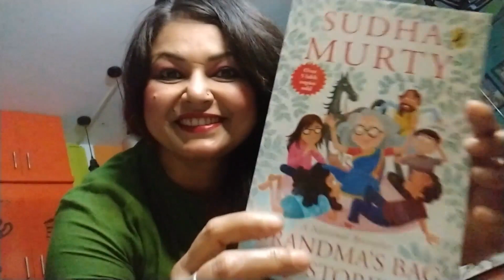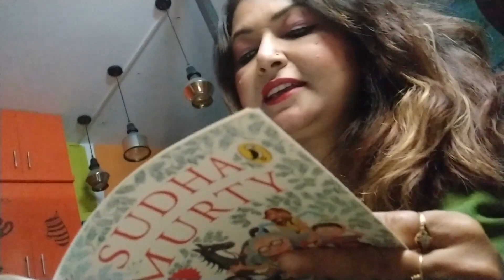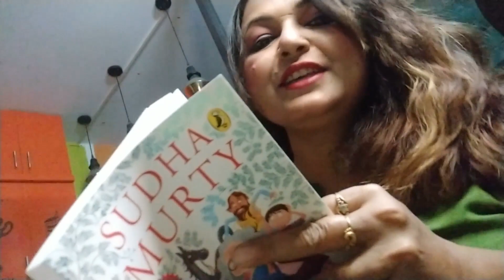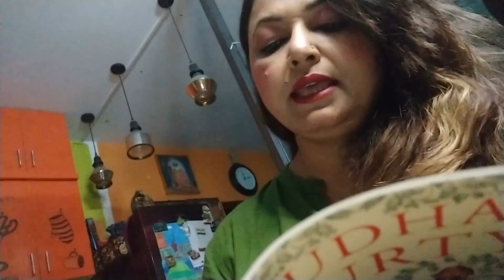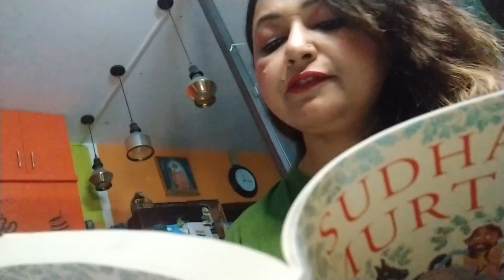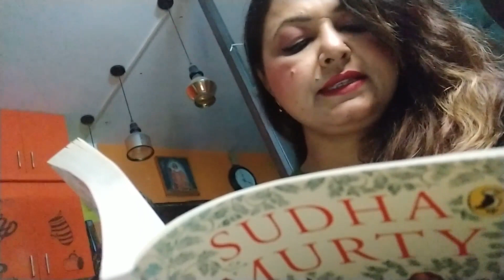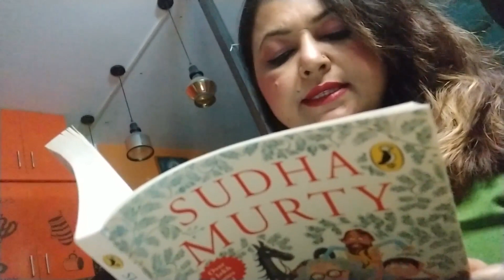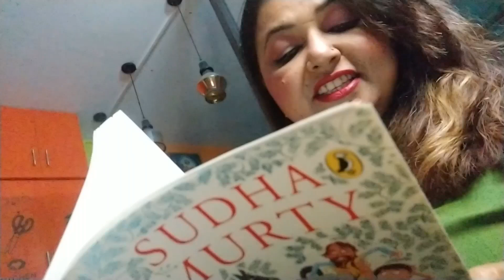asmr [ Reading a Book For Your Peaceful and Undisturbed Deep Sleep ]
Namaste friends! Also find my other videos in the 'i' button
Upload Schedules :

ASMR video/Shorts on every Saturday

1. wowasmr@axl
2  wowasmr@ibl
3. wowasmr@ybl